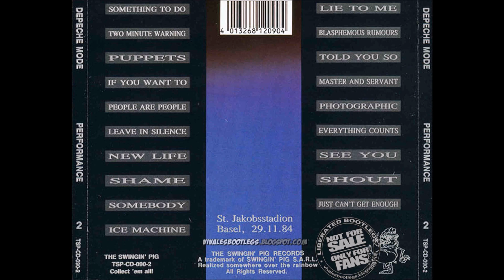Depeche Mode 1984 11 29 Basel 10 Ice Machine